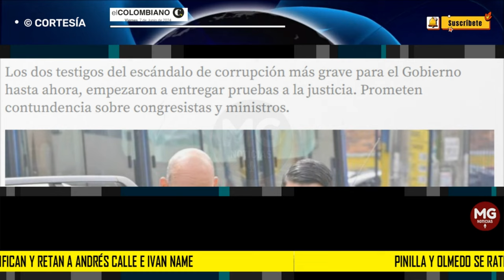URGENTE ⛔ PINILLA Y OLMEDO SE RATIFICAN Y RETAN A ANDRÉS CALLE E IVAN NAME POR SUPUESTOS SOBORNOS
Pinilla y Olmedo se ratifican y retan a Andrés Calle e Ivan Name por supuestos sobornos. Los dos testigos del escándalo de corrupción más grave para el Gobierno hasta ahora, empezaron a entregar pruebas a la justicia. Prometen contundencia sobre congresistas y ministros.
EL COLOMBIANO